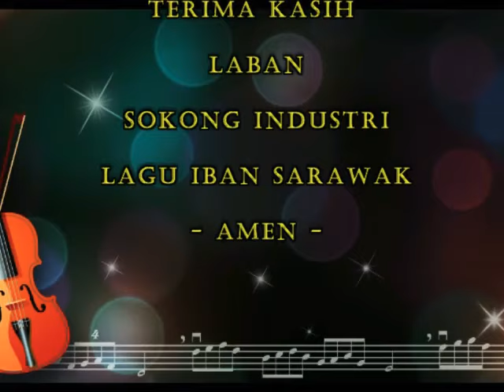NESAL. NEW SONG BY JOHNNY PIAU